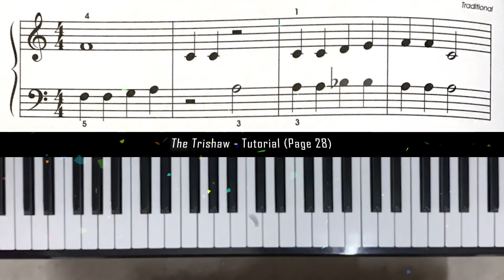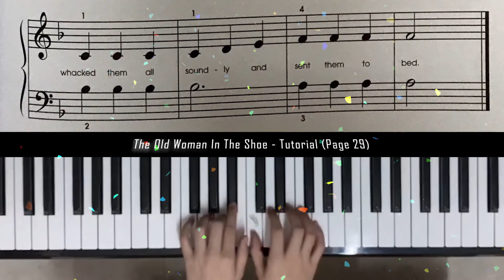The Trishaw & My Guest Is Here (Page 28) & The Old Woman In The Shoe (Page 29)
Piano Grade: Below Grade 1
Tutorial (Slow version) and Better Performance
1) The Trishaw (Page 28)
2) My Guest Is Here (Page 28)
3) The Old Woman In The Shoe (Page 29)

Step by step Piano Course The Fun Way Step 2 -  The Trishaw & My Guest Is Here (Page 28) & The Old Woman In The Shoe (Page 29)